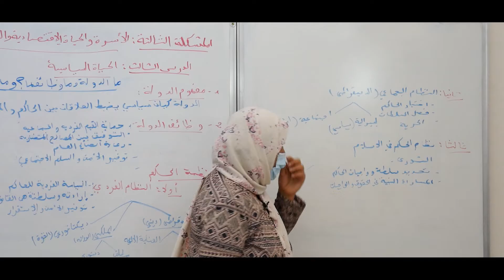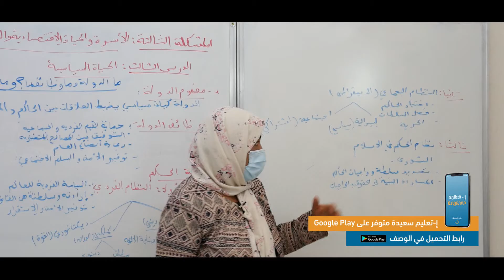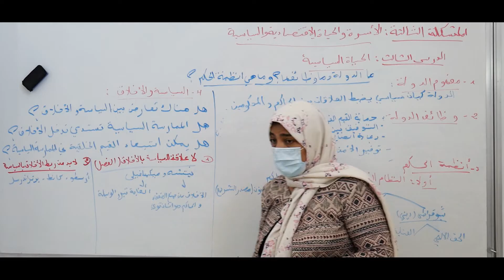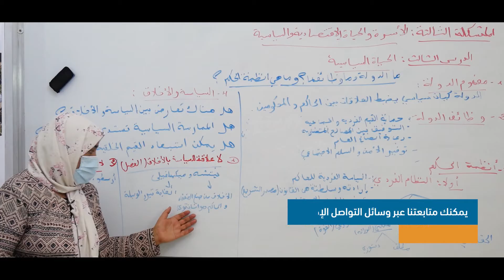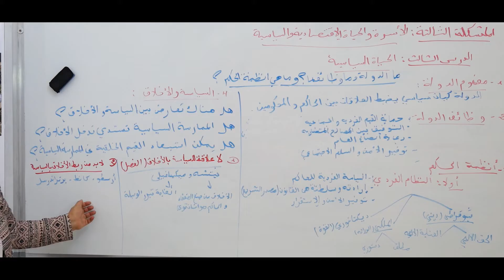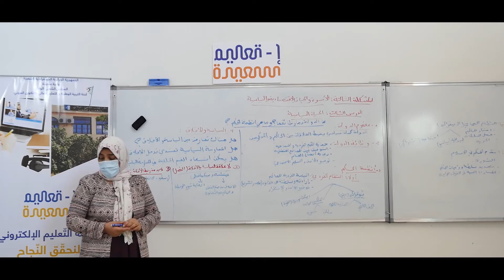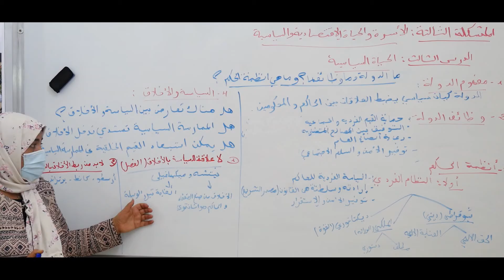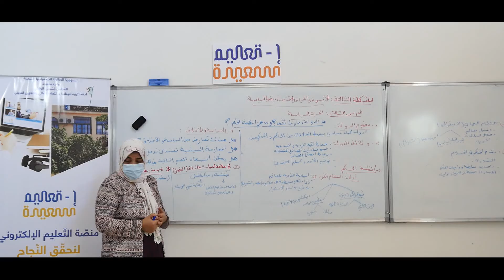الأستاذة موسى عابد نورة فلسفة بكالوريا : الحياة السياسية - الاسرة و النظم الاقتصادية و السياسية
حمل مكمّل الدّرس من هنا